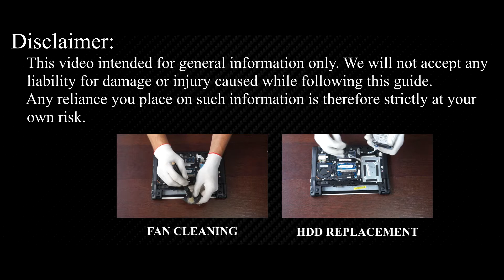Acer Aspire V5-171, V5-131 RAM Upgrade and Installation Guide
In this detailed tutorial, I'll walk you through every step of the installation process, ensuring a smooth and successful RAM upgrade on your Acer Aspire V5-171, V5-131, Chromebook C710 laptop.

💻 *DESCRIPTION*
In this comprehensive guide, learn how to upgrade and install RAM in your Acer Aspire V5-171 laptop like a pro! Boost your laptop's performance and speed with these easy-to-follow steps. Whether you're a tech novice or an experienced user, this DIY tutorial has got you covered. Say goodbye to sluggish performance and hello to smoother multitasking and faster processing! Watch now and level up your laptop's capabilities.
This video guide applies to the following models: Acer Aspire V5-171, V5-131, Chromebook C710

🛠️ In this tutorial from HowFixit, we cover:
1. Tools required for laptop RAM upgrade.
2. Precautions before starting the upgrade process.
3. Step-by-step guide to disassembling the laptop.
4. Tips for removing the old RAM module.
5. Installing new RAM module.
6. Reassembling your laptop.